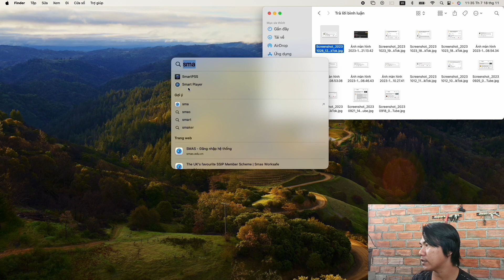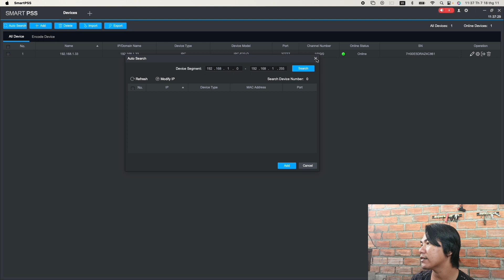2 cách xem camera Imou trên Macbook